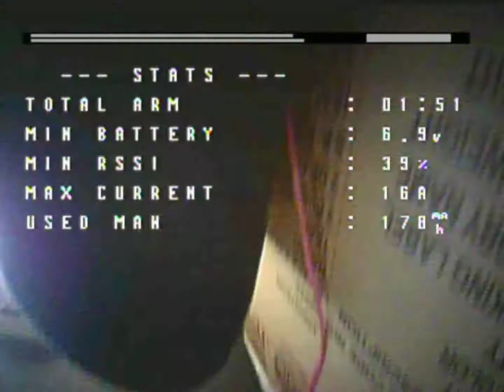village gensan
beta75x with runcam3 nano and diamond vtx